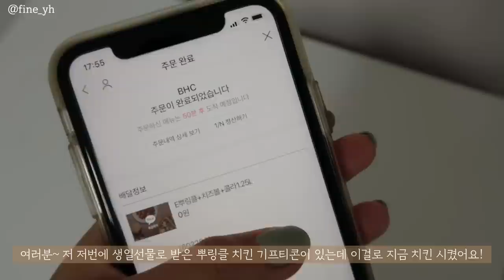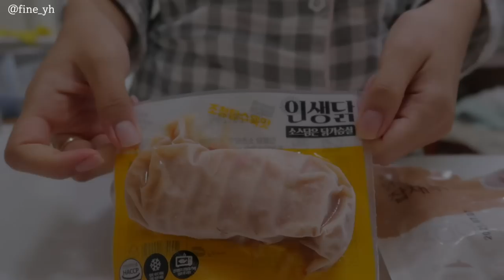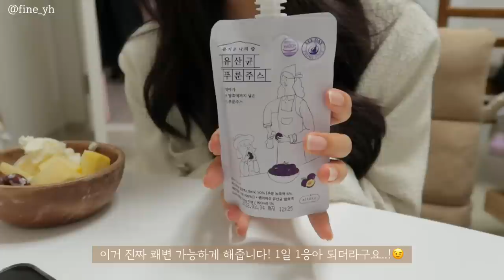SUB) 코코넛슈가로 레몬청 만들기🍋다이어트 식단 요리브이로그(레몬청,파니니,탕수육,잡채밥,간장불고기,뚝배기카레우동)|mukbang|food vlog|집밥요리|slow diet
💡타임라인💡
00:16 마켓컬리 언박싱
00:55 과일샐러드
02:17 레몬청 만들기
05:55 뿌링클(치팅데이)
07:06 [아임웰]닭가슴살곤약잡채밥+탕수육닭가슴살
08:57 파니니
10:20 카카오요거트볼
10:49 푸룬주스(구독자이벤트)
12:36 간장불고기&토마토치즈구이&레몬에이드
15:51 뚝배기카레두부면

이번 영상은 그동안 준비했던 토익시험을 보고
조카와 건강하고 맛있는 음식을 만들어먹고,
이전과 똑같이 혼자서 음식 잘 차려먹었던 일상을 담았어요!
다이어트는 여전히 하고 있어요!
(앞으로도 영상에 식단 계속 나올거에요!)
다만 앞으로 치팅데이 음식, 일반식, 식단, 일상 등등
다양하게 담아서 자주 영상 가져올게요!
오늘도 영상 편안하게 봐주시고,

[초간단🍋이벤트 참여 방법]
오래 앉아서 일하다보니, 다이어트를 하다보니 등등
다양한 이유로 변비 고민있으신분들은 참여해주세요!
'일년내내 유기동 푸룬주스'를 10분께 보내드립니다:)

이 영상에 댓글로 자유롭게 글을 남겨주세요!
(보고싶은 컨텐츠, 추천레시피, 하고싶은말 등등)
당첨자 공지를 받으실 수 있는
인스타그램 아이디 혹은 이메일을 남겨주세요!

참여 기간: 10/18~10/21
당첨자 공지:10/22
📌Camera
  canon g7xmark2

📌Music
Your Love
➤Track - Michael Pugz  - Your Love Feat.CINDAa